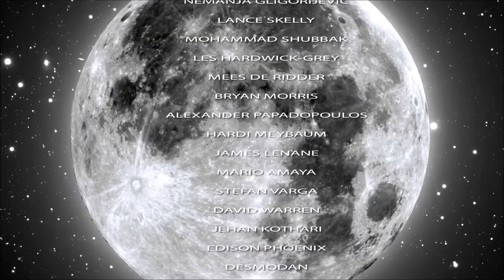MŌNA MISSION PROJECT - GRABCAD ON THE MOON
THE STORY:
Welcome to the fifth GrabCAD collaboration project; our life on the moon!
Sophistication in engineering and 3D printing has allowed inhabitants of Earth to export a small team of engineers to our nearby Moon in hopes of unlocking the "Lunar Code" and building a sustainable civilization.

The collaborators' primary objective as GC Space Team members is to fabricate blueprints for our 3D printers based on the Moon. Our society must operate and communicate efficiently including: health, transportation, power, and other integral structures that are vital for the survival of our kind. They must have a function and be useful for our existence on the Moon!

Our construction environment will be just south of La Condamine S crater within a new impact zone made recently on the Moon surface. The Mōna Crater is approximately 1 mile wide and rich with precious minerals and materials.

Hans de Ridder (Drilling rig Unobtanium Hunter, Moonbase Tranquility, MPT, Cosmic ray collector for MPT, Goalkeeper, Digital moon clock, Stellar observation "StarGazer", MEC: moon entertainment center, Moon dune buggy "Dune Dancer", Battle cruiser "K'TánGa", Raider, Lunar taxi, Moon defender "Kill'm All")

Mohammad Shubbak (Hospital & scientific research center, Moon train, Rocks collector, Ambulance, Moon explorer)

Les Hardwick-Grey (Research facility, Research explorer vehicle, Research flyer)

Verislav Mudrak (Moon patrol, Tesla cannon, UFO)

Rusty Smith (Plasma power generator, Lunar recon cart)

Alexander Papadopoulos (O2 facility: trees & plants, soilless plant growth, growth chamber)

james lenane (Moon defender)

Lance Skelly (Satellite dish)

JSE (Pirate ship)

mees de ridder (Giant footprint for MPT)

Krista Casal (Subterranean living)

BINIG (Theater)

OTHER PARTICIPANTS (modeling/rendering, supportive comments, etc):

William
Leo Kiviluoma
Stefan Varga
Bryan Morris
Tobias Mattsson
Stephen Nyberg
MARIO AMAYA
JF Brandon
Andrew DiVincenzo
Sara Sigel
Hardi Meybaum